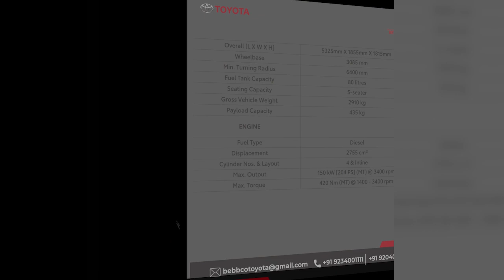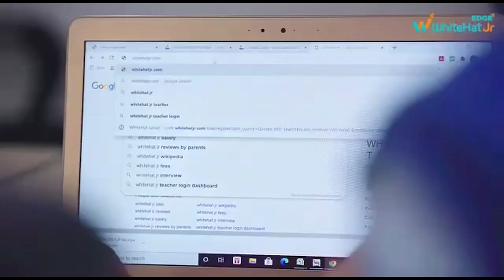जमशेदपुर के बागबेड़ा में मचा बवाल, वजह जानकर हो जाएंगे हैरान